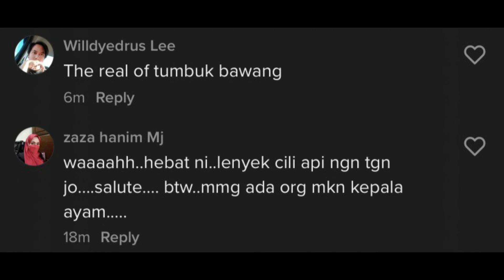LELAKI INI SELAMBA GILING CILI GUNA TANGAN & M4KAN KEPALA AYAM BVAT RAMAI K3MBANG TEKAK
Menerusi video yang dimuat naik oleh @ribut_28, kelihatan dia sedang memasak sebuah menu yang mungkin popular di negeri atau tempat tinggalnya.

Apa yang menarik perhatian ramai adalah apabila dia dilihat menumbuk dan menggiling cili dengan hanya menggunakan tangannya. Malah, dia juga selamba menumis cili itu di dalam kuali yang panas guna tangan juga.